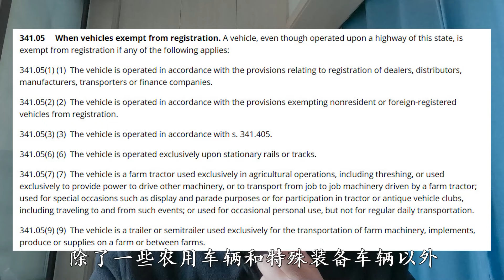懂法律男子硬刚美国警察，霸气